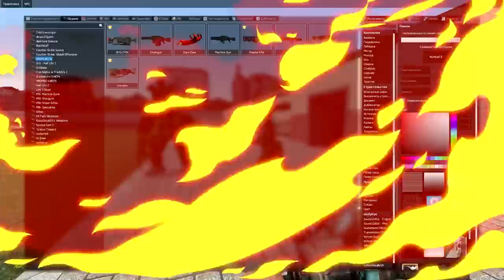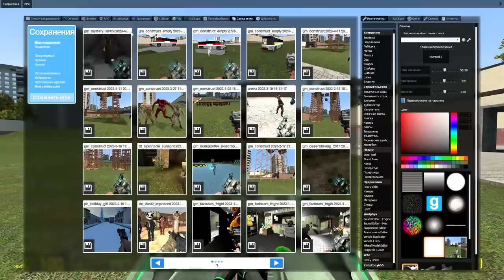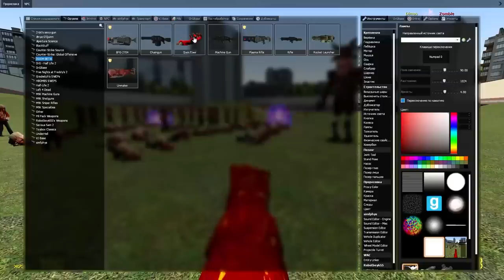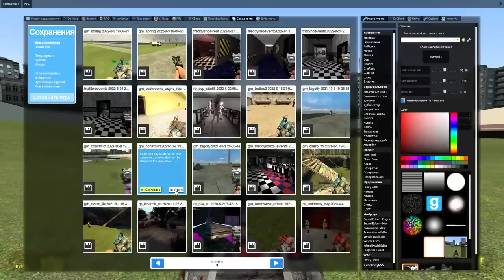Тестируем новое оружие из игры DOOM крутой мод в Гаррис Мод GMOD ► Garry's Mod